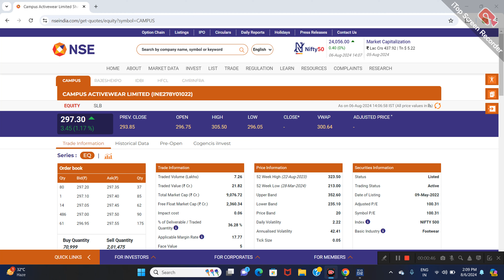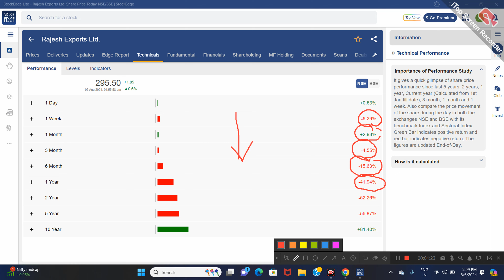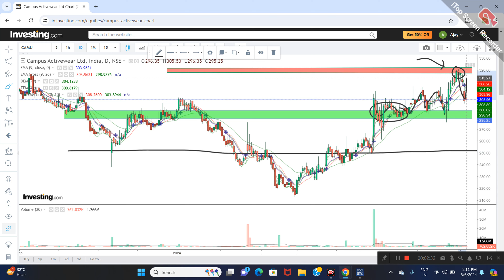CAMPUS LTD SHARE NEWS | NEXT TARGET | LATEST NEWS | STOCK ANALYSIS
relaxo share analysis
relaxo share latest news today
relaxo share result
bata india share latest news
bata india share news today
bata india share analysis
bata india share news